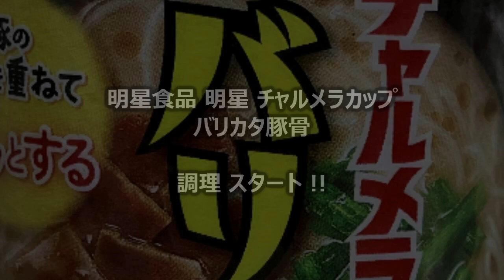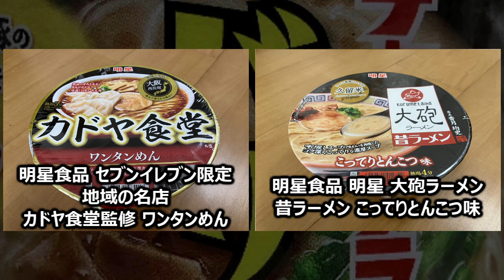明星食品 明星 チャルメラカップ バリカタ豚骨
今回は「明星食品 明星 チャルメラカップ バリカタ豚骨」です。
★この動画で取り上げた商品
製　造：明星食品（東日本明星、埼玉工場）
商品名：明星 チャルメラカップ バリカタ豚骨
ブランド：明星食品 明星チャルメラ
種　類：ラーメン
発売日：2023年08月07日
価　格：236円（税別）
麺種別：ノンフライめん
内容量：66g（めん50g）
エネルギー：266kcal
たんぱく質：9.3g
脂質：7.0g
炭水化物：41.4g
食塩相当量：4.0g
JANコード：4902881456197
発売地区：全国
特徴：
・ホッとするような「安心感」を提供するチャルメラカップへ
・豚、ホタテ、フライドガーリック、黒胡椒を合わせたスープ
・豚とにんにくの旨みを効かせた調味油で仕上げるホッとする一杯
・2023年08月07日（JANコード：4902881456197）リニューアル発売
・すべての動画は、再生リスト「■ブランド：明星食品 明星チャルメラ」でどうぞ！
・ヤマダイ ニュータッチ ご当店シリーズ 吉山商店焙煎ごまみそらーめん
・明星食品 セブンプレミアムゴールド 中華蕎麦とみ田 純粋豚骨らぁめん【2023年版】
・東洋水産 セブンプレミアムゴールド らぁ麺飯田商店 しょうゆらぁ麺【2023年版】